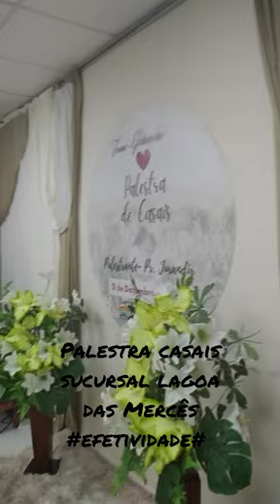casais palestra: efetividade#